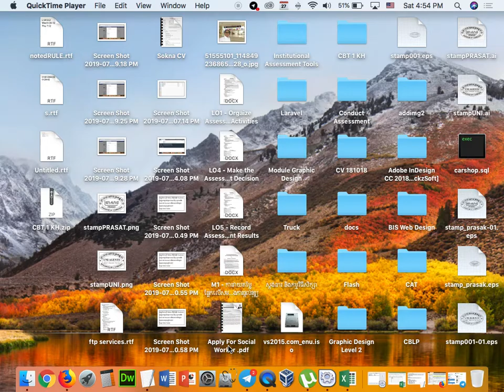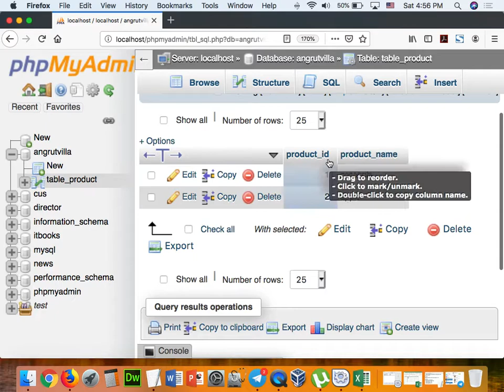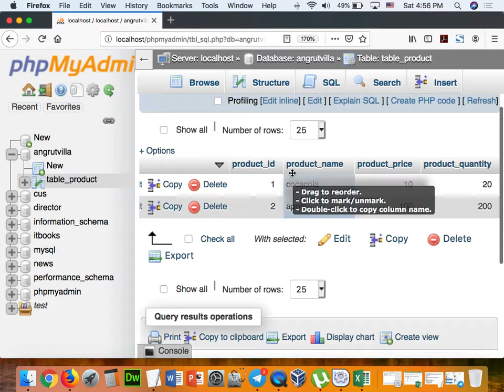Part 094 - PHP 29